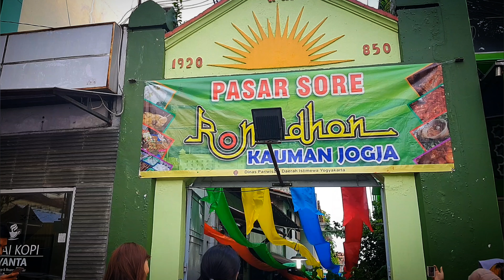Kauman Jogja saat Ramadan